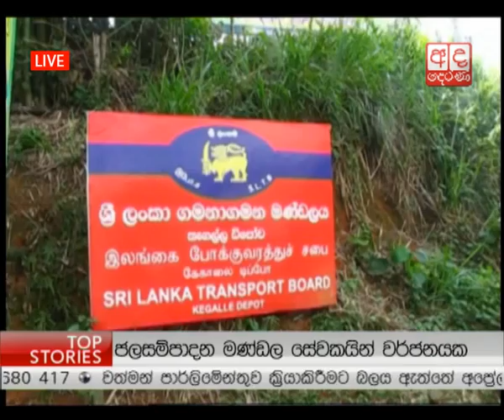Ada Derana Prime Time News Bulletin 08.00 pm - 27.02.2015